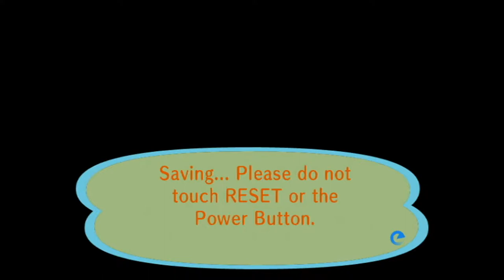Animal Crossing City Folk Sunday Super Slam Turnips 1/23/2022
3DS FC 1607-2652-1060 IGN Jason
Xbox Live Gamer Tag Raxus Consoul
*(1/23/2022)*
House Debt:
#1 $18,400
#2 $120,000
#3 $248,000
#4 $368,000
#5 $598,000
($1,352,400 Total)
Town Fund: $1.6M
Savings: $2,085,918
Turnips
Bugs:2021
Centipede 1/9
Dung Beetle 1/9
Wasp 1/17
Ant 1/31
Fly 1/31
Mole Cricket 2/28&4/16
Honeybee 3/1
Yellow 3/1
Common 3/1
Tiger 3/1
Ladybug 3/1
Spider 3/1
Peacock 3/3
Flea 3/14
Mantis 4/1
Orchid Mantis 4/4
Snail 4/13
Long Locust 5/1
Moth 5/4
Firefly 6/1
Birdwing 6/1
Violin Beetle 6/1
Agrias 6/1
Mosquito 6/5
Oak Silk 6/5
Emperor 6/5
Rainbow Stag 6/5
Goliath 6/5
Golden Stag 7/1
Longhorn 7/1
Giant 7/1
Dynastid 7/1
Scarab 7/1
Fruit 7/1
Jewel 7/1
Grasshopper 7/4
Walking Stick 7/4
Atlas 7/4
Scorpion 7/4
Cyclommatus 7/10
Elephant 7/10
Hercules 7/10
Monarch 9/1
Red D-Fly 9/1
Cricket 9/8
Bell Cricket 9/8
Giant Petaltail
Tarantula
Fish:2021
Bitterling 1/1
Dace 1/1
Dab 1/1
Koi 1/9
Barbel Steed 1/12
Octopus 1/12
Squid 1/12
Carp 1/13
Lobster 2/1
Stringfish 2/2
Goldfish 2/4
Bluegill 2/4
Loach 3/1
Char 3/3
Surgeonfish 4/2
Killifish 4/2
Crawfish 4/2
Zebra Turkeyfish 4/2
Guppy 4/3
Clownfish 4/5
Coelacanth 4/30
Frog 5/1
Catfish 5/6
Angelfish 6/1
Eel 6/1
Piranha 6/2
Dorado 6/4
Sweetfish 7/2
Arapaima 7/4
Gar 7/4
Napoleonfish 7/14
Arowana 7/17
Ray 8/4
Salmon 9/1
Pike 12/23
Tuna
Blue Marlin
Shark
Fossils: 2021 (Complete)
Ankylosaur
Skull 2/8
Torso 1/1
Tail 1/7
Apatosaur
Skull 1/7
Torso 1/12
Tail 1/5
Dimetrodon
Skull 3/1
Torso 1/17
Tail 1/27
Ichthyosaur
Skull 2/14
Torso 1/13
Iguanodon
Skull 2/2
Torso 1/19
Tail 1/28
Mammoth
Skull 2/20
Torso 7/13
Pachycephalosaur
Skull 3/18
Torso 1/31
Tail 4/28
Parasaurolophus
Skull 4/4
Torso 2/18
Tail 1/9
Plesiosaur
Skull 1/19
Neck 1/9
Torso 1/25
Pteranodon
Right Wing 3/15
Skull 1/5
Left Wing 1/15
Sabretooth Tiger
Skull 1/9
Torso 1/24
Seismosaur
Skull 2/4
Chest 2/15
Hip 2/2
Tail 3/8
Stegosaur
Skull 1/29
Torso 1/30
Tail 1/12
Styracosaur
Skull 2/7
Torso 1/24
Tail 1/11
T-Rex
Skull 1/19
Torso 1/1
Tail 2/1
Triceratops
Skull 1/29
Torso 1/11
Tail 1/12
Raptor
Skull 1/18
Torso 1/31
Amber 1/7
Shark Tooth 1/11
Coprolite 1/13
Fern Fossil 1/15
Archaeopteryx 1/17
Trilobite 2/1
Ammonite 2/5
Paintings:
Basic 1/28
Nice 1/28
Moody 2/17
Dynamic 3/3
Amazing 4/7
Fine 4/14
Scary 5/7
Strange 5/12
Wistful 5/26
Serene 6/9
Quaint 6/23
Proper 7/14
Warm 7/23
Famous 8/26
Flowery 11/17
Jolly 12/29
Moving 1/12
K.K. Songs (21-22)
K.K. D & B 1/30/21
Pondering 6/19
Neapolitan 7/10
K.K Dixie 1/8/22
The K. Funk 1/8
K.K. Bossa 1/22
K.K. Swing 1/22